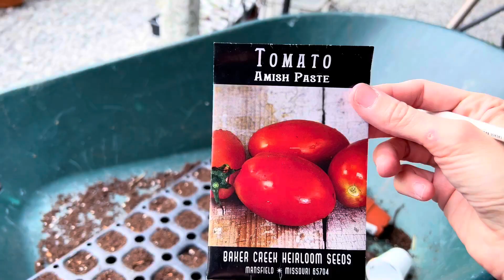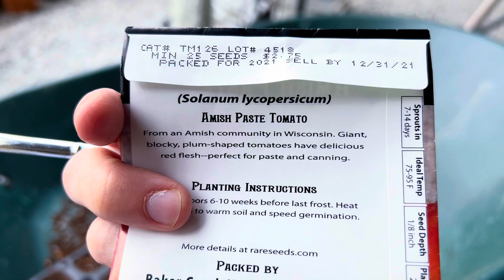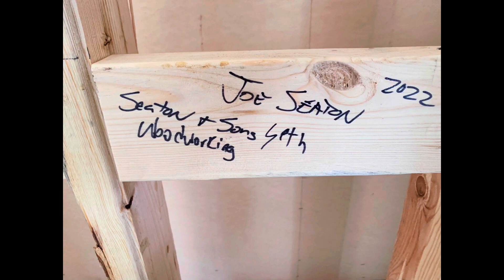It’s moving day! | Vlog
It finally moving day for the kitchen island. I will also be doing a lot of starts in the greenhouse including garden vegetables and many flowers.